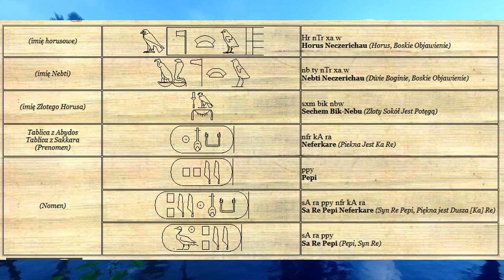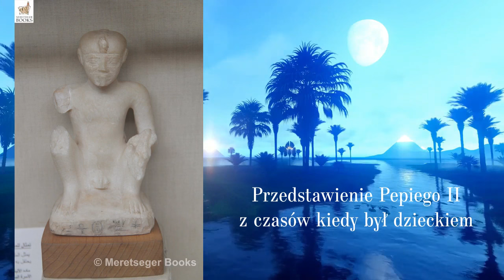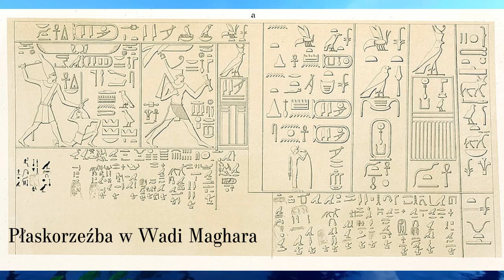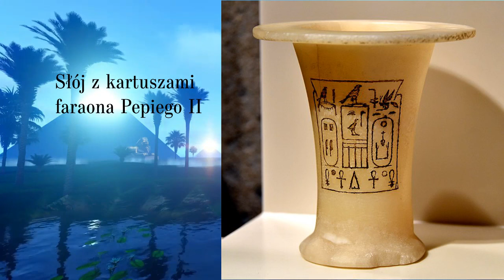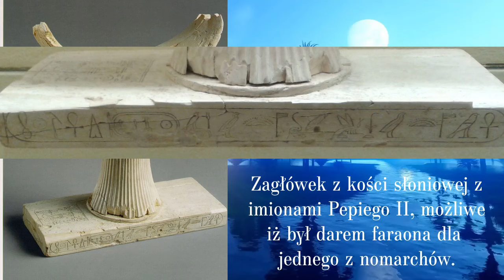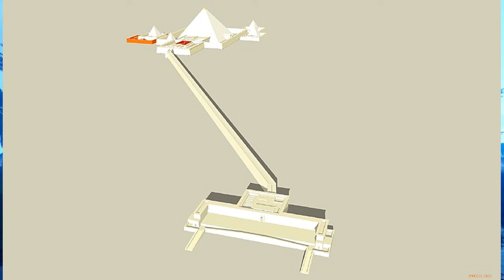Faraon Pepi II - nieudolny rekordzista Guinnessa [STAROŻYTNY EGIPT - PODCAST PL]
W  dzisiejszym niezbyt długim podcaście przyjrzymy się panowaniu oraz spuściźnie jaką pozostawił po sobie jeden z ostatnich władców doby Starego Państwa - faraon Pepi II.